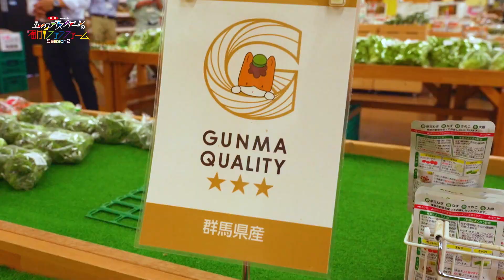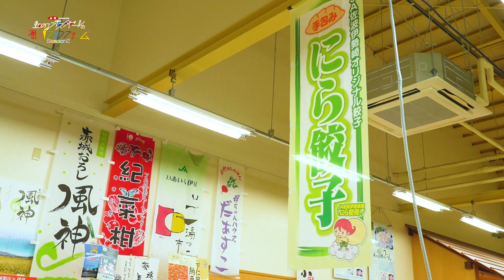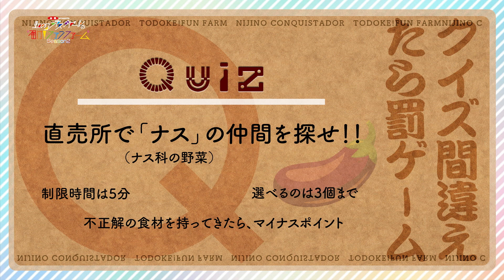# 7【全農presents 届け！ファンファーム シーズン2】in直売所訪問in群馬篇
全農 × 虹のコンキスタドール「食の応援団」企画
Youtube番組【全農 presents 届け！ファンファーム シーズン2】# 7更新！

この番組では昨年実施した第一弾に続き、今回の第二弾は各メンバーの出身地や好きな国産農畜産物の主産地へ行き、農家の方と接し、農作業を行う他、地元の直売所を訪問して「食と農」の魅力を発信します！

‹放送予定›
虹コン公式Youtubeチャンネルにて【全24本】公開予定！
第2、第4木曜日　18:00(予定）